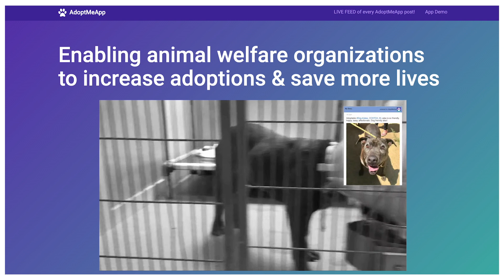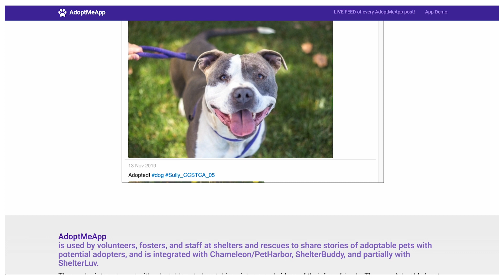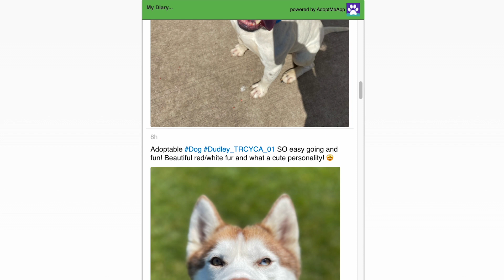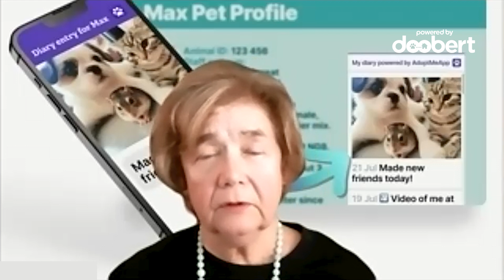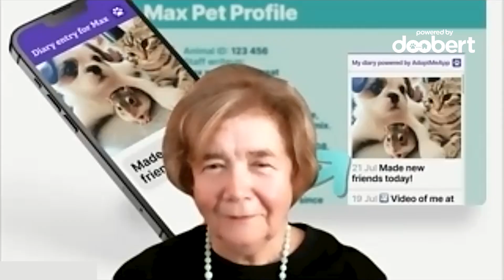AdoptMeApp (Helping Shelters Connect Pets With Loving Families)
Are you a shelter looking for a hassle-free way to showcase your adoptable pets and connect them with loving homes?

With AdoptMeApp, and just three simple screens, it allows users to quickly and easily take photos or videos of adoptable pets, add a few words about their personalities and needs, and upload their stories to the pet's online profile in their diary feature. This makes it easier than ever for potential adopters to get to know the pets in your shelter and make informed decisions about which animals would be the best fit for their families.

Table of contents:
00:00 Intro
00:08 Today's Animal Innovations Show is brought to you by Animal Rescue Professionals Association
00:36 How are you innovating and helping animals?
00:55 A FREE app for Animal Shelters
01:43 When did you decide to start AdoptMeApp?
02:10 Sneak preview of AdoptMeApp diary
03:30 How does AdoptMeApp work?
04:45 How is it growing in the last 7 years?

For suggestions on who we should interview next, and let us know!

Doobert is a custom-built online platform for animal rescuers, by animal rescuers. And we are all about helping you help animals, so if you're ready to take the next step in animal rescue as an organization or even as a volunteer, go sign up at Doobert.com to get started!